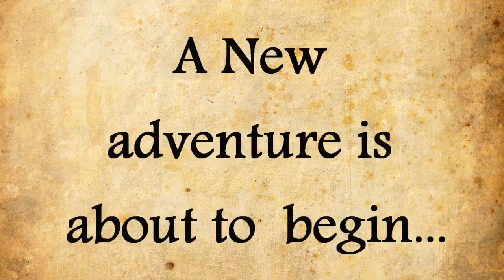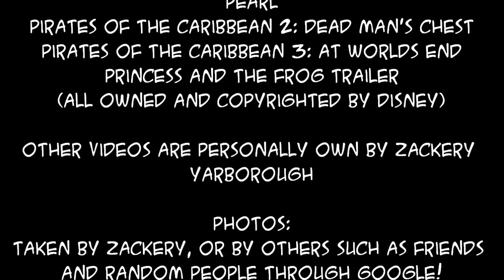(Theatical Trailer) Disney College Program 2: The Return of Zack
Finally posting this up...The theatrical Trailer of my return to the Disney College Program after 5 year being away!